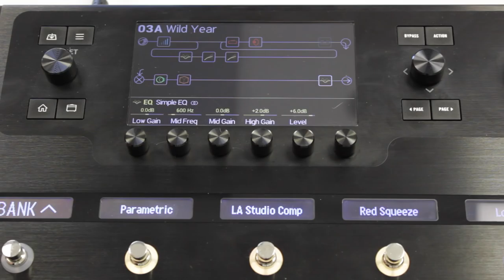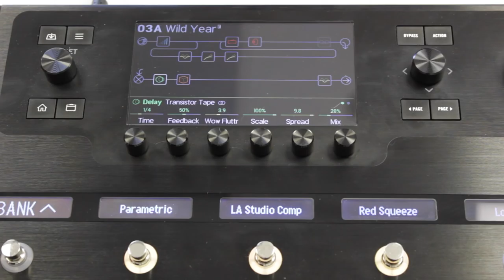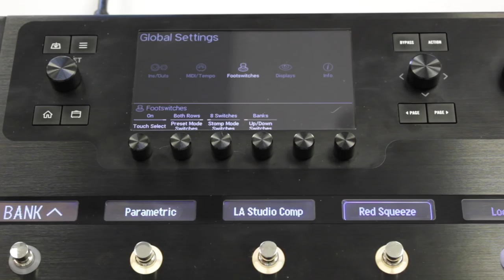Line 6 Helix - Shortcuts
how to perform a  variety of shortcuts